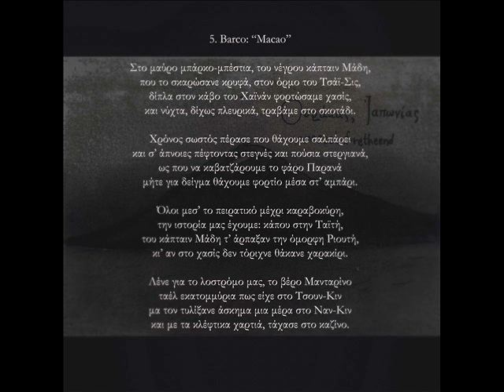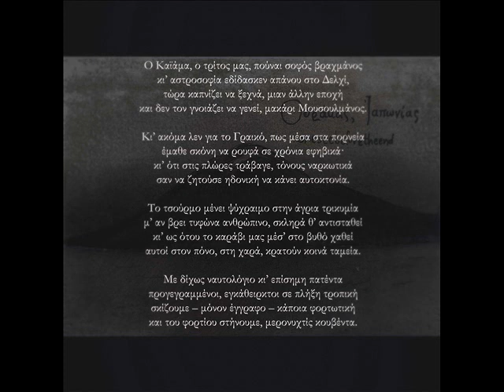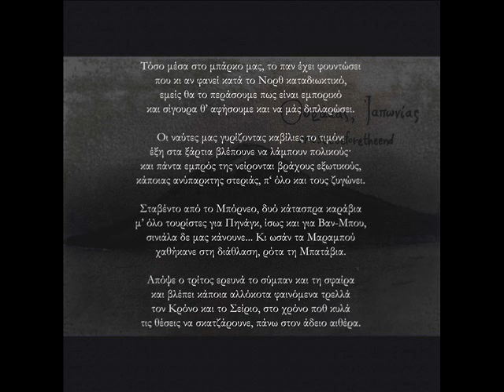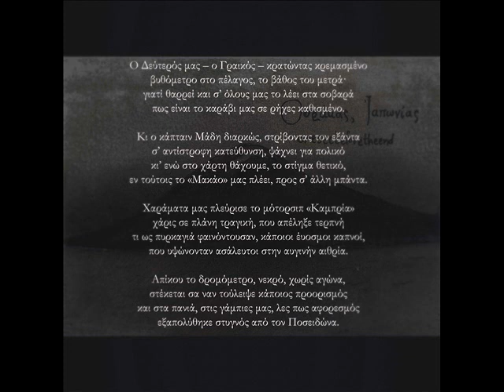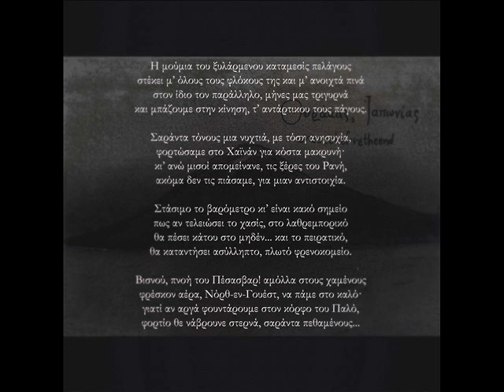onesecbeforetheend - Barco: "Macao"